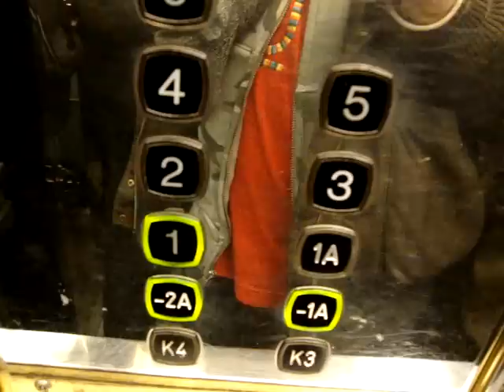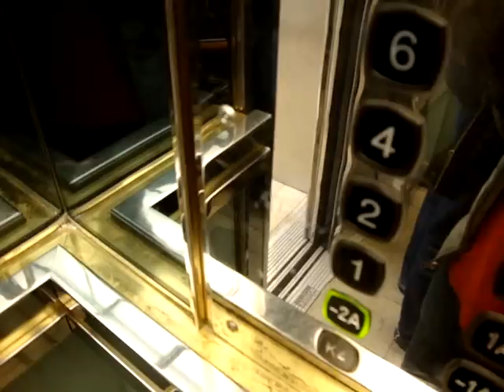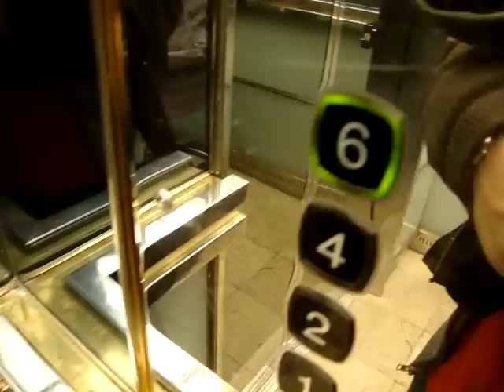Another KONE Traction elevator/lift at Stockmann in Helsinki, Finland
Location: Stockmann Department Store, Helsinki, Finland
Brand: KONE
Type: Traction
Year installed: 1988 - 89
Floors served: 11 (K4, K3, -2A, -1A, *1A*,1, 2, 3, 4, 5, 6)
Note: Floors K4 and K3 are locked.